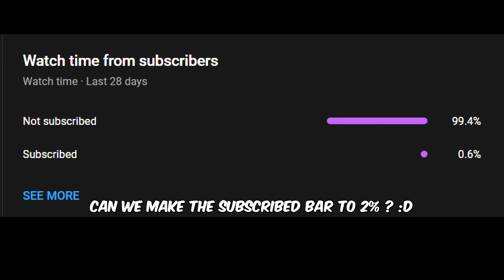tsm imperialhal QUIETLY left the SCRIMS LOBBY when LAN did THIS apex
Please support imperialhal, verhulst, reps and Albralelie here:
Credit:

 verhulst
 apex legends
 verhulst vantage
 ゲーム実況